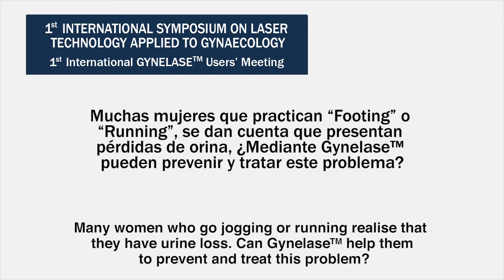[ES w/ ENG Subs] Gynelase applied to the Urinary Incontinence. Dr. Jackie Calleja. Gynecologist.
Interview on the occasion of the 1st Gynelase ™ User Meeting.
Interview à l'occasion de la première réunion des membres Gynelase ™.
Entrevista con motivo a la I Reunión de Usuarios Gynelase™